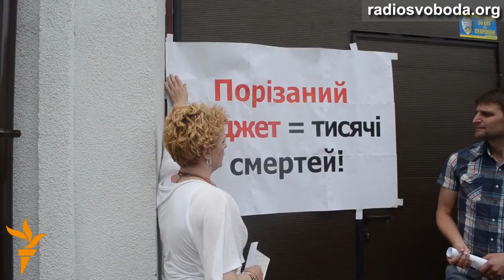Тяжко хворі активісти влаштували лежачий протест під Міністерством фінансів України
Сьогодні, 18 червня, представники пацієнтських організацій пікетували Міністерство фінансів України з вимогою виділити кошти на закупівлю ліків для хворих на СНІД, туберкульоз, онкологію, гепатит та інші. У якості джерел фінансування активісти пропонують виділити надходження з акцизів на тютюн та алкоголь. Представники Мінфіну ніяк не прокоментували ситуацію, але запросили активістів на переговори до заступника міністра Володимира Матвійчука.